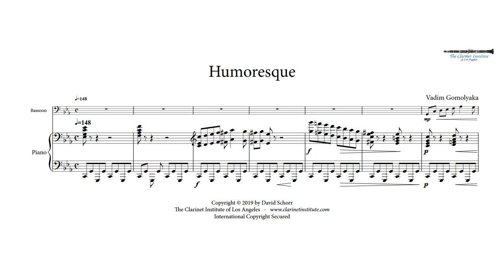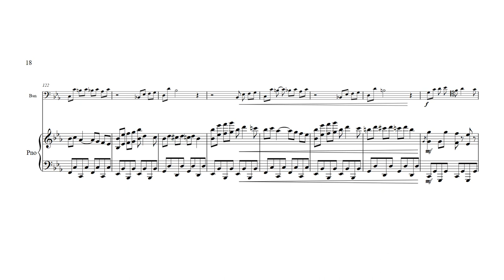Gomolyaka, Vadim - Humoresque for Bassoon and Piano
Here's one of those rare gems for Bassoon!

Wanna play this piece at home?  You can get the accompaniment sound file